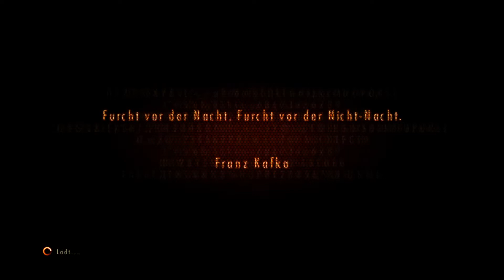Claire Redfield & Moira Burton im Knast !!! |RESIDENT EVIL: REVELATIONS 2 #1